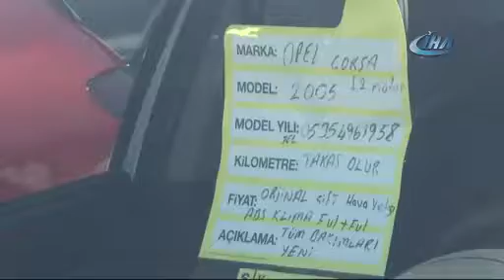Ekonomideki dalgalanmalar araç piyasasında model yılını düşürdü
Son aylarda yaşanan kur artışlarının ekonomik dalgalanmalara neden olmasından dolayı vatandaşlar sıfır kilometre araç almak yerine düşük modelli araçlara göz dikti.
Çoğu kişinin hayali olan sıfır kilometre araçlar, yüksek fiyatları nedeniyle bir dahaki bahara ertelendi. Hayallerini erteleyenlerin tercihi ise model yılı düşük, ikinci el araçlar oluyor. Kurdaki yükselişle artan fiyatlar ve kredilerdeki yüksek faiz oranları sıfır araç satışını azaltırken ikinci ele olan talebi artırdı.
Konuyla ilgili otomotiv sektörünün tamamen kredilere bağlı olduğunu dile getiren Eskişehir Oto Galericiler Yardımlaşma Derneği Başkanı Haluk Olcay, insanların daha yüksek model alamamasının nedeninin fiyatlardaki artış olduğunu belirtti. Başkan Olcay, “İkinci el piyasasını fiyatların yukarıya gitmesi aslında olumlu yönde etkiler gibi gözükse de alım gücünün geriye düşmesi 35 bin, 50 bin bandındaki araçlarda yoğunluk sağlıyor. Müşteriye verdiğimiz hizmetin kalitesini arttırarak ancak tedbir alabiliyoruz. Mevcut ekonomik koşullar içerisinde 2. elde bir kampanya yapabilmemiz mümkün değil. Şu anda 50 bin liralık bir kredi kullansanız 2 yılda 100 bin lira olarak ödüyorsunuz. Bir bütçesi var iki model aşağı almak zorunda kalıyor müşteri. Ekonomik dalgalanma aslında insanların bütçesine göre olan arabayı alamamasından kaynaklanıyor. Bugün 100 bin liraya alabildiği bir arabayı, 6 ay önce iki model yılı yukarı taşıyarak alabiliyordu. Dalgalanmanın etkisi o yönde oldu, model yılını aşağı çekmek zorunda kaldı insanlar” şeklinde konuştu.

“Yetkili satıcılardan alın, mağdur olmayın”
Kurdaki yükselişi bahane edip fiyat artışına giden fırsatçılara karşı dikkat edilmesi konusunda vatandaşlara uyarılarda bulunan Başkan Olcay, “Bu ekonomi içerisinde müşteriye tavsiyemiz; Sektörümüzün çok büyük bir kısmı kayıt dışı ekonomi. Müşteriden rica ediyoruz, tüketiciden ricamız, iş yerlerinden, ikinci el satıcılardan, yetkili satıcılardan alsınlar arabalarını, mağdur olmasınlar” ifadelerini kullandı.

"Faiz oranları ikinci ele itiyor”
İkinci el araçlara talebin sebebini sıfır araç fiyatlarının artışı olarak açıklayan galeri sahibi İsmail Küçükkör ise "Ülkemizde araçların çoğu dış ülkelerden alındığı ve Dolar bazlı olduğu için ülkemizde şu an ekonomik dalgalanma var. Dolar ve euronun artışından dolayı. Mesela 2018 model sıfır bir aracın şu an bayide ki fiyatı 130-140 bin lirayken bunu ikinci el olarak piyasada 65-70 bin liraya 1 yaşında 30 bin kilometreye kadar temin edilebiliyor. 20 bin lira ile 50 bin lira araçlar şu an biraz daha hızlı. Çünkü faiz oranları biraz daha yüksek. İnsanlar biraz daha nakit almaya çalışıyor. 30 bin lira bir kredi çektiğinizde 60 bin lira ödeyeceğine vatandaş borcun altına girmiyor. Daha çok 20 bin-50 bin civarında ki araçlar daha kolay satılmakta” dedi.